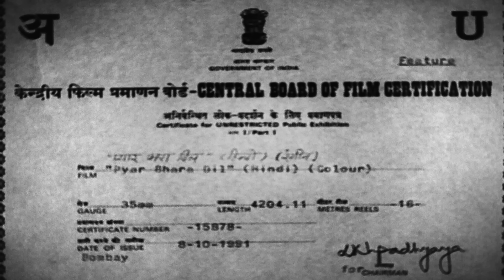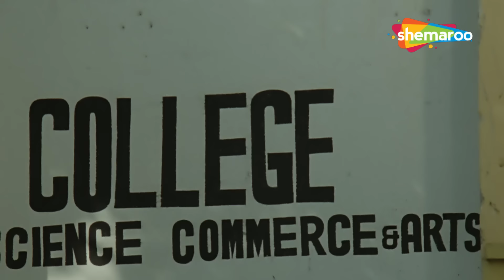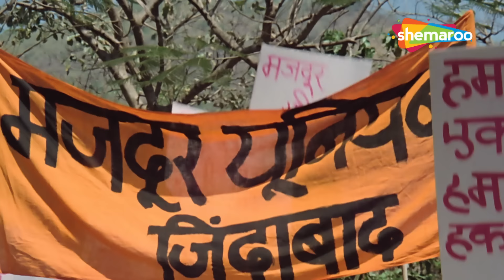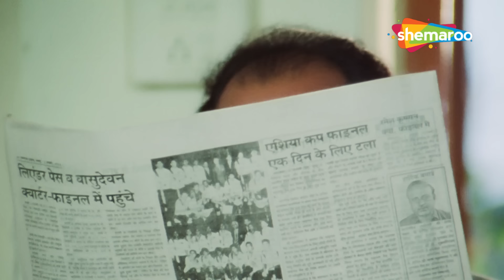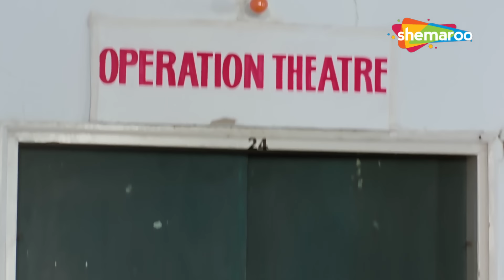Pyar Bhara Dil | Full 90's Hindi Movie | Tanuja, Alok Nath, Reema Lagoo | Bollywood HD Movie 2024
Ashwin, who hails from a rich family, falls in love with Pooja, a poor girl. His mother disapproves of their alliance and puts pressure on him to marry Lily, a rich woman who lives in the USA.

Movie: Pyar Bhara Dil
Star : Tanuja, Alok Nath, Reema Lagoo